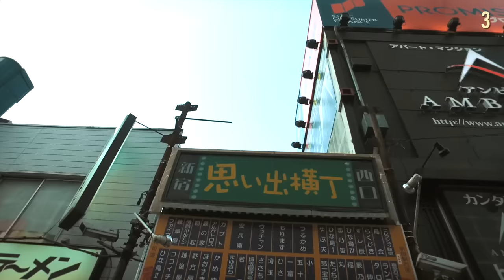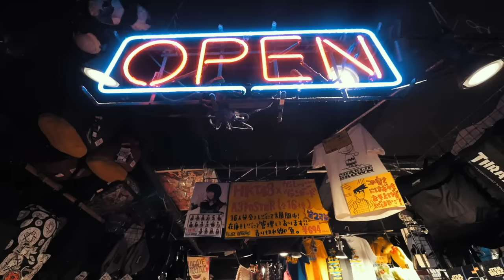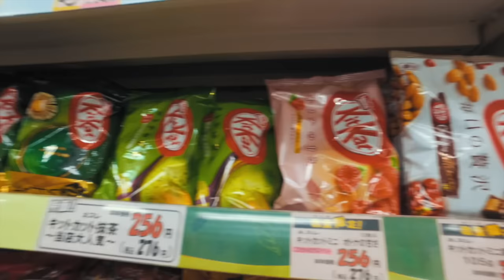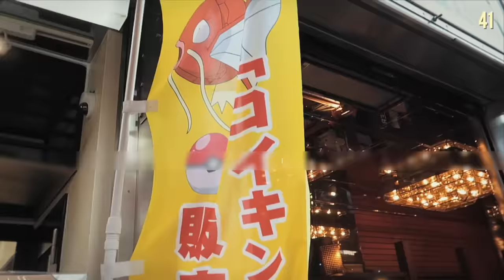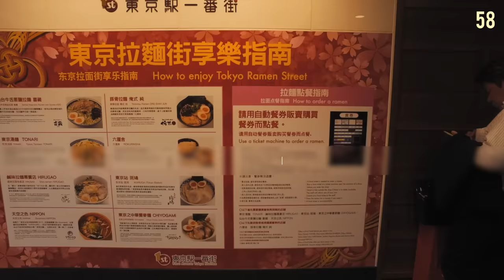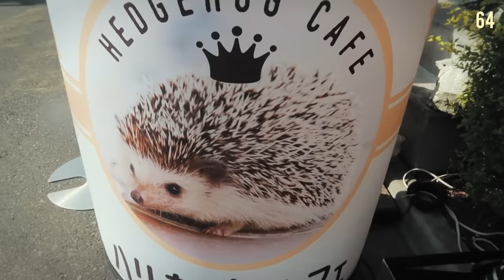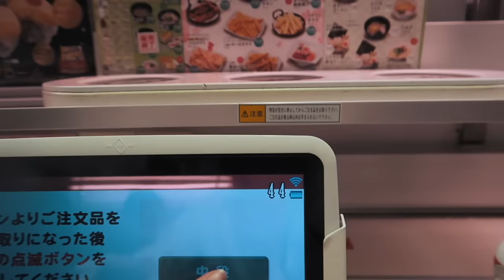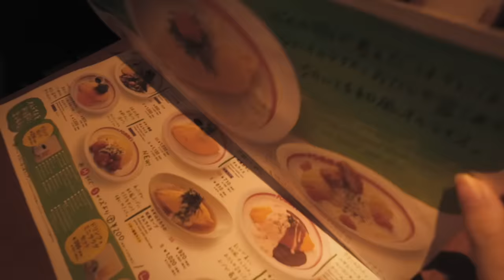100 Things to do in TOKYO, JAPAN | Japan Travel Guide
100 THINGS YOU MUST DO IN TOKYO! ♥ Where to shop, eat, sightsee in Tokyo, Japan. Watch before you go!

This video took me almost a year to make! I wanted to release the video last year, however there were many complications involved (lost footage, broken hard drives, footage not good enough etc) and I wanted this video to be perfect! Some of the footage was filmed from up to 4 years ago, if you are wondering why I look so different in some of the footages haha. Really hope you guys enjoy this video, it took me hundreds of hours to film/edit so I hope it was useful!!

Big thanks to these people for helping me make this video happen:
Staff at Tokyo Creative
These guys were so supportive and also helped me out tremendously by giving me staff to help me go around to film and take photos.

Thank you for accompanying me on a lot of the days I went out to film, and thank you for helping me with footages!

Friends
For those who did’t want to be mentioned but know who you are, thank you so much for going out of your way to help me film! Couldn’t have done it without your help and I’m truly grateful!!